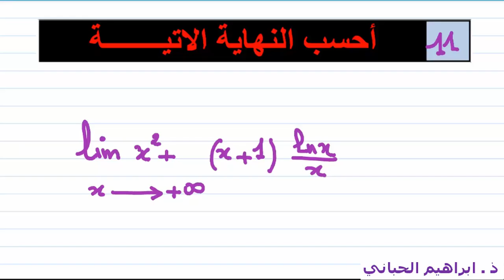تمرين 30 | الدالة اللوغاريتمية |حساب نهاية دالة |11